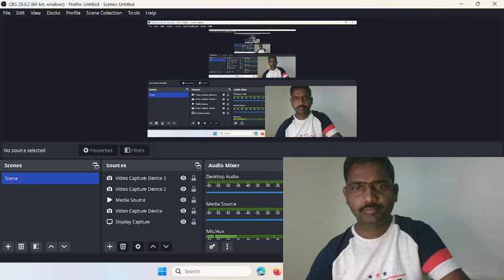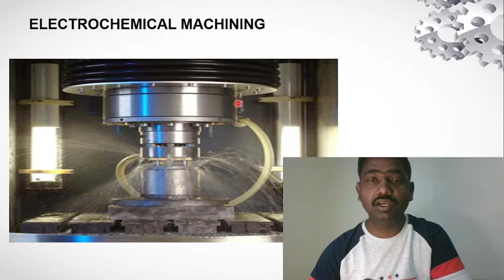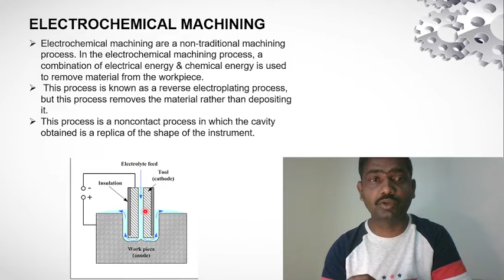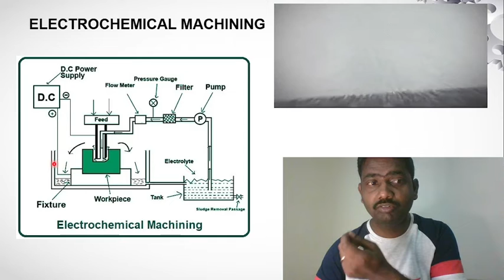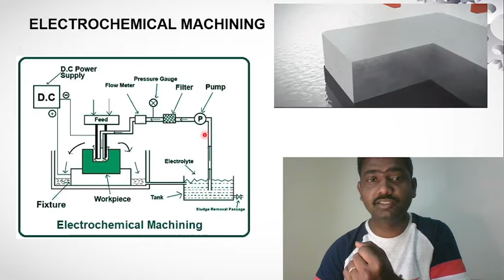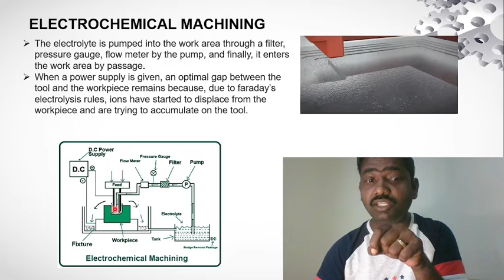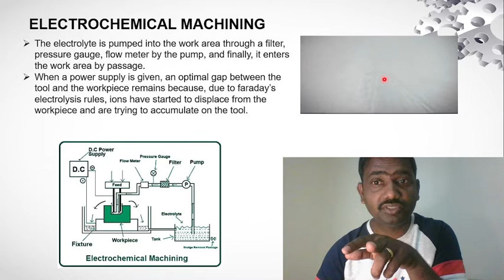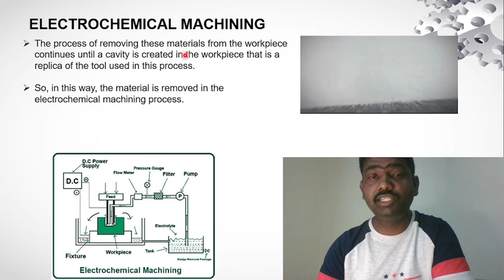Electrochemical Machining Working | ECM | Working Principle | Parts | Modern Machining Processes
Electrochemical machining (ECM) is a non-traditional machining process that utilizes the principles of electrochemistry to remove material from a workpiece. It is often used to shape or machine complex parts made of electrically conductive materials.

The basic working principle of electrochemical machining involves the dissolution of material from the workpiece through an electrochemical reaction. The process requires a few key components:

Workpiece: The workpiece is the material that needs to be machined. It should be electrically conductive, such as metals like stainless steel, copper, or titanium.

Tool or electrode: The tool, also known as the electrode or cathode, is typically made of a highly conductive material, such as brass or copper. It is designed to match the desired shape or contour of the final part.

Electrolyte: The electrolyte is a conductive solution that acts as a medium for the electrochemical reaction to occur. It is usually an aqueous solution containing salts or acids.

Power supply: A power supply is used to provide the necessary electrical energy for the electrochemical reaction. It generates a DC current that flows between the tool and the workpiece.

During the ECM process, the workpiece and the tool are immersed in the electrolyte solution. When the power supply is activated, a potential difference is applied between the tool and the workpiece. This creates an electrochemical cell, with the workpiece acting as the anode and the tool as the cathode.

As the current flows through the electrolyte, material from the workpiece is selectively dissolved at the anode surface. The dissolution occurs due to the electrochemical reactions between the ions in the electrolyte and the workpiece material. The metal ions from the workpiece combine with the electrolyte to form soluble compounds that are carried away by the flow of the electrolyte.

The tool, being the cathode, remains unaffected by the electrochemical reaction and retains its shape. By controlling the electrical parameters, such as the current density, voltage, and electrolyte flow rate, the rate of material removal can be precisely controlled.

ECM offers several advantages over traditional machining processes. It can machine complex shapes and contours with high precision, irrespective of the hardness or toughness of the workpiece material. It produces burr-free and stress-free surfaces and allows for the machining of fragile or heat-sensitive materials. However, ECM is a relatively slow process and is most suitable for applications where high accuracy and intricate shapes are required.

It's worth noting that there are variations of ECM, such as electrochemical grinding (ECG), which combines ECM with conventional grinding to enhance material removal rates and improve surface finish.